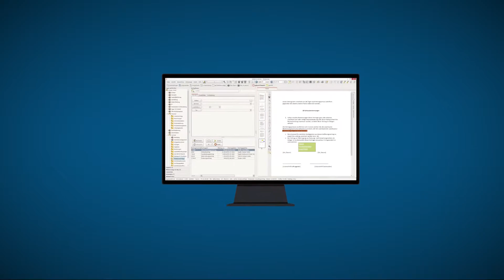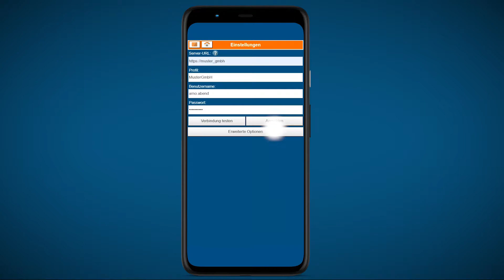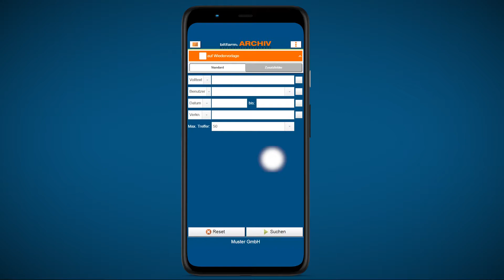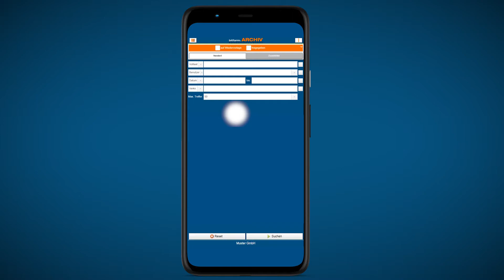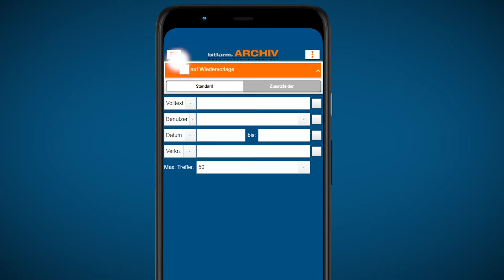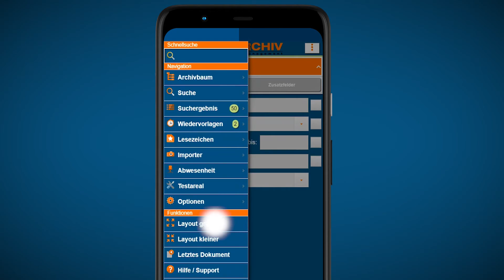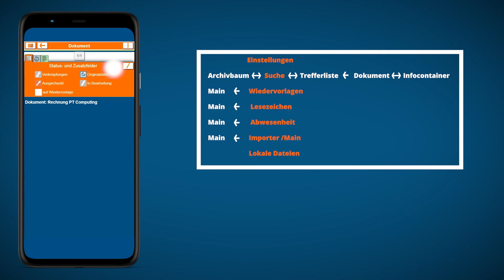Mobiles Dokumentenmanagement mit der bitfarm-Archiv mobile-App: 1. Aufbau & Navigation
📱 Mobiles Dokumentenmanagement & das Arbeiten aus der Ferne gewinnen zunehmend an Bedeutung. In diesem Video zeigen wir Ihnen als Einstieg den Aufbau & die Navigation unserer bitfarm-Archiv mobile-App* für Smartphones & Tablets .

▬📧 Kontaktieren Sie uns per E-Mail▬▬▬▬▬▬▬▬▬▬▬▬▬▬▬▬▬

▬💻 Unsere Website inkl. Blog▬▬▬▬▬▬▬▬▬▬▬▬▬▬▬▬▬▬▬▬

▬ Inhalt ▬▬▬▬▬▬▬▬▬▬▬▬▬▬▬▬▬▬▬▬▬▬▬▬▬▬▬▬▬

00:00 Einleitung
00:46 Übersicht der bitfarm Clients
01:27 Login / Hauptmaske
02:10 Globale Titelleiste
02:56 Schnellsuche / Navigation / Funktionen
05:16 Gesten
06:10 Outro

*Die hier vorgestellte mobile-App wird in der Version 3.6.2. gezeigt, welche im Zuge des nächsten Releases verfügbar sein wird.